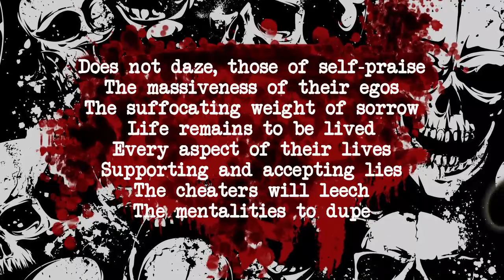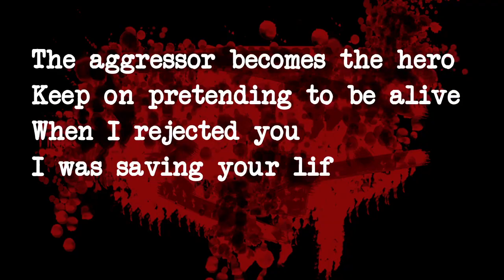Defy The Curse - The Messiah Complex (Lyric Video)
Hammerheart Records will release the debut EP from the new Dutch old school Death Metal outfit Defy The Curse as 12" LP and MC! The release date is set for december this year!

Defy The Curse is new 4 piece Swedish sounding Death Metal band, that isn’t afraid to show their love for old school Crustcore and Sludge! The rabid chainsaw guitar sound just so beautifully crispy and dirty... the bass is perfectly technical, low enough to rumble your bowels and of course highly beneficial to the music... the vocals are scathing as razors and the drums are powerful as hell! Since a couple of years some old friends and band members started jamming together. Out of this, there was growing a brand new band. Defy The Curse exists of members and ex-members from Legion Of The Damned, Collision, Slam Squad, Inhume and Acid Deathtrip. Defy The Curse recorded this EP in the weekend from Friday the 13th in 2018.

The artwork was done by VBRRTRD (Haymaker, Infest, Black Dahlia Murder)
Recorded, mixed and mastered by Toneshed Studio (Dead Head, Inhume, Cirith Gorgor)
Featuring members and ex-members of Legion Of The Damned, Collision, Inhume, Acid Deathtrip
Lyric video done by Younique Film (Exodus, Legion Of The Damned)